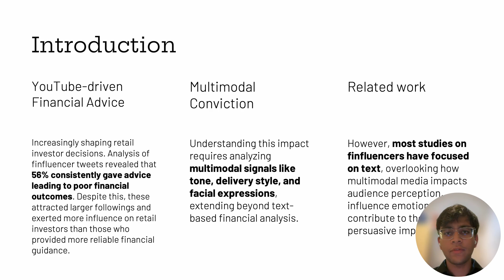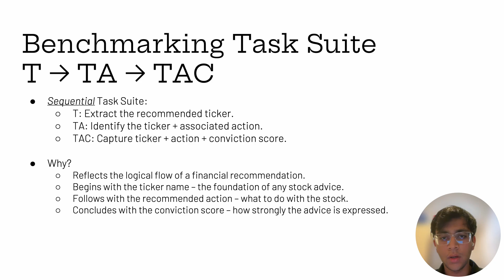KDD 2025 - VideoConviction: A Multimodal Benchmark for Human Conviction and Stock Market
Michael Galarnyk (Georgia Institute of Technology); Veer Kejriwal (Georgia Institute of Technology); Agam Shah (Georgia Institute of Technology); Yash Bhardwaj (Georgia Institute of Technology); Nicholas Watney Meyer (Georgia Institute of Technology); Anand Krishnan (Stanford University); Sudheer Chava (Georgia Institute of Technology)